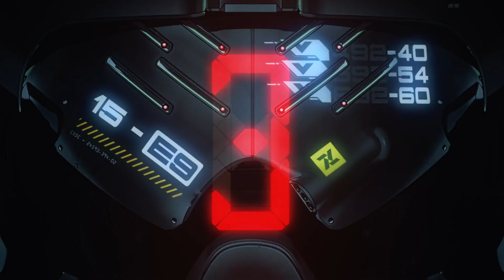YouTube Premiere Countdown - Sci fi Theme Preview